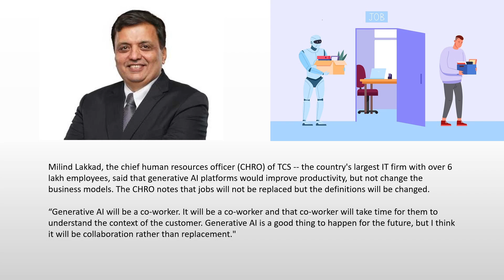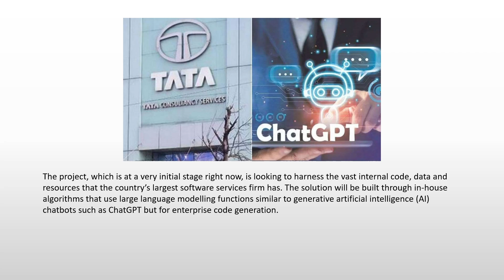TCS ChatGPT like Generative AI Announced | New Latest Technology Project on AI and ML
The project, which is at a very initial stage right now, is looking to harness the vast internal code, data and resources that the country’s largest software services firm has. The solution will be built through in-house algorithms that use large language modelling functions similar to generative artificial intelligence (AI) chatbots such as ChatGPT but for enterprise code generation.

TCS Assistant System Engineer salary structure, TCS Assistant System Engineer Salary Trainee 2023

While the median annual pay of CEOs zoomed from Rs 3.37 crore in FY12 to Rs 31.5 crore in FY22, the median fresher package grew just 45 percent — from Rs 2.45 lakh to Rs 3.55 lakh — over the course of a decade

Tata Consultancy Services (TCS) is building its own ChatGPT equivalent to be used for enterprise code generation, its chief operating officer N Ganapathy Subramaniam has said.

“The way we look at it, it (generative AI) uses past code, data and experience to learn,” Subramaniam told ET. “And over the many years that TCS has been in business, I can use all of my knowledge as a base. So, if that technology uses and generates code that I have taught the algorithm using TCS proprietary data, then the outcome is something that I am willing to license.”

TCS, Wipro, Infosys, HCL, Tech M